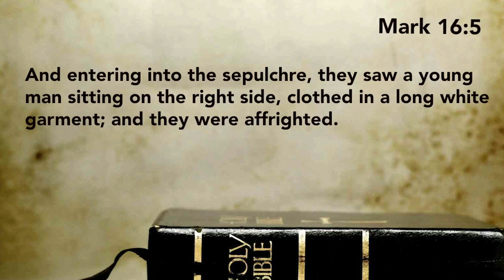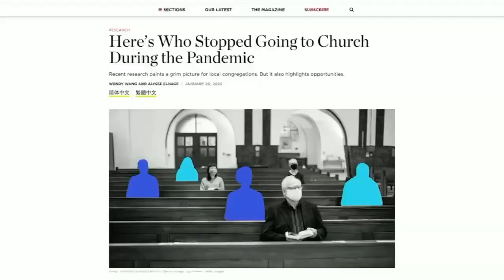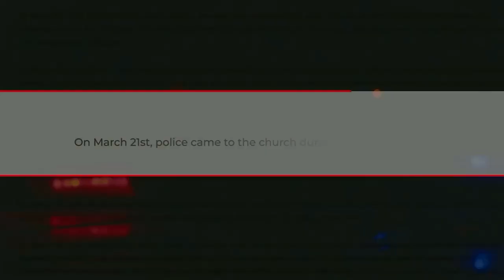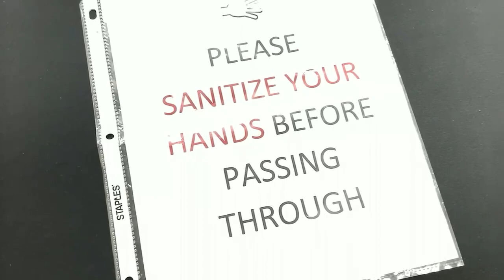Easter / 100 Week Celebration - 8am Service